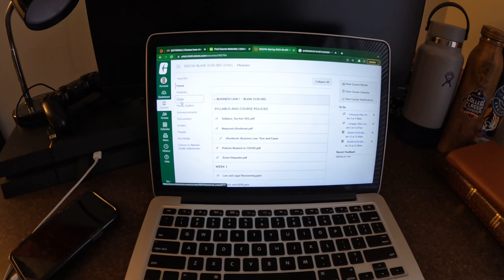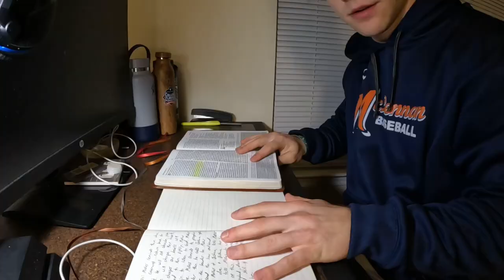Day in the life of Division 1 Baseball Player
Charlotte Baseball day in life